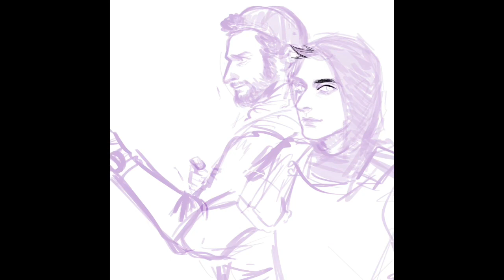[ SPEEDPAINT ] Joe and Nicky - The Old Guard ⚔️